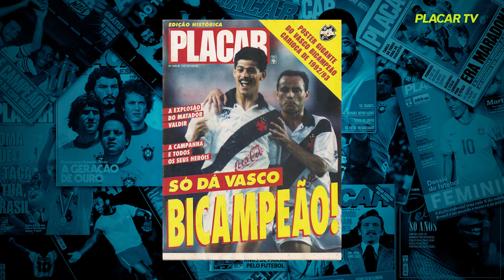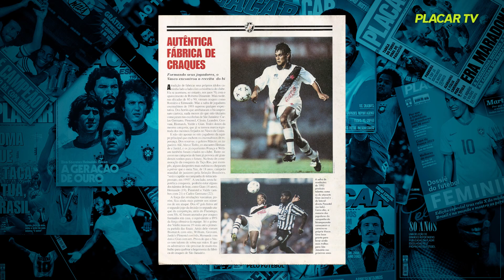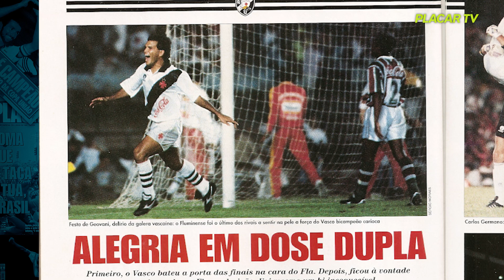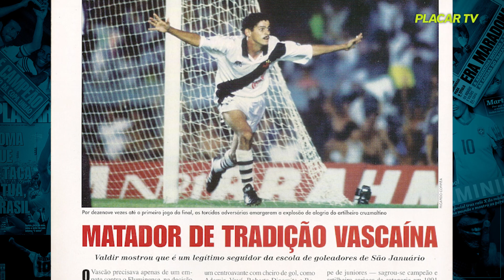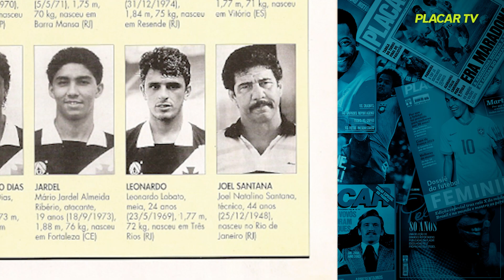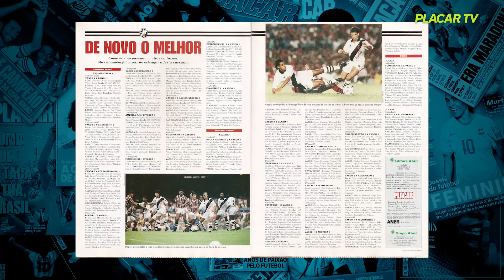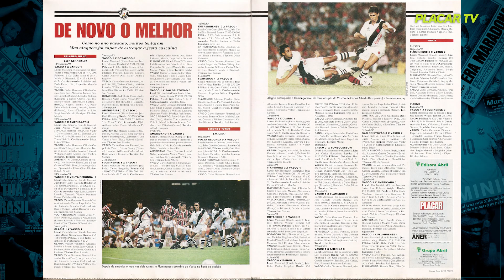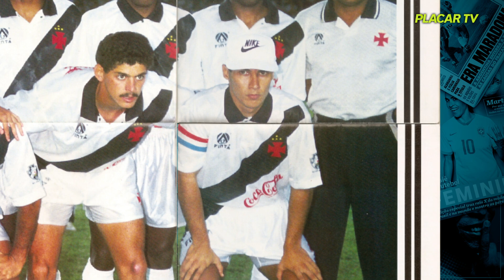"REVISITANDO PLACAR": O BI DO VASCO!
Hoje no 'Revisitando Placar' (01/07), nossos jornalistas voltaram no tempo e falam sobre os acontecimentos que marcaram época e matérias que apareceram na revista Placar.